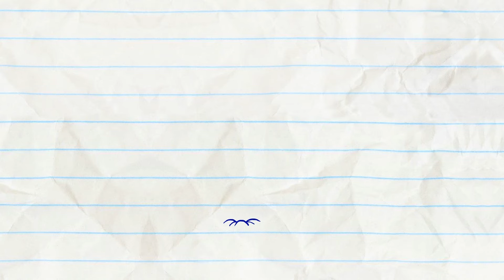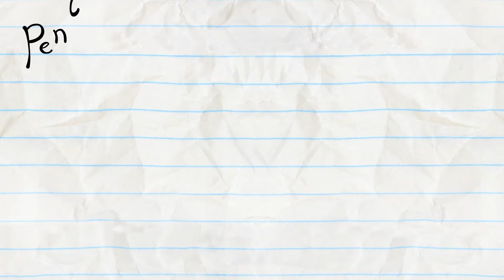"Window Washed Up" | Animation | Cartoons | Pencilmation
4:32 - THE TELL TAIL HEART

7:14 - TURN THAT CROWN UPSIDE DOWN

11:27 - PAST, PRESIDENT AND FUTURE

13:38 - XTRACURRICULAR ACTIVITIES

17:06 - KICKED IN THE CLASS

19:56 - LICENSE & SENSIBILITY

23:44 - MORE BANG FOR YOUR DUCK

25:42 - MAGIC MIC

28:36 - GOING COCO NUTS

30:55 - MAN OF THE FLOWER

32:51 - PHONEY BALONEY

34:13 - THE LAMP CHAMP

CREDITS FOR WINDOW WASHED UP

Executive Producer & Thumbnail Director - Ross Bollinger
Additional Writers - Joe West, Jared Woods & Sonia Likhari
Storyboards - Cassandra Yee
Lead Animation & Inbetween Animation - Arin Scalfo
Palette - Jordan Caderao
Layouts - Jose Manuel Dolom
Backgrounds - Dalton Muniz